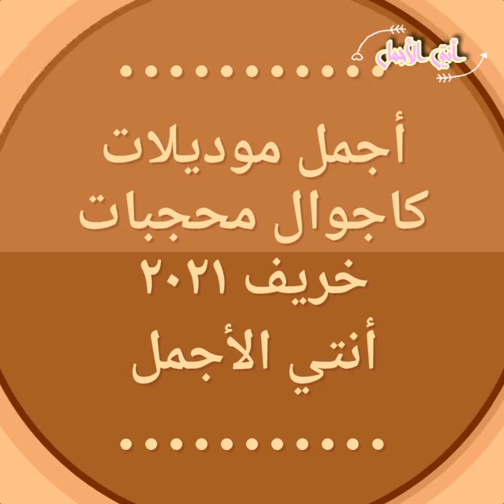موضه محجبات 2021 , احدث ملابس محجبات كاجوال شيك 2021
موضه محجبات 2021
احدث ملابس محجبات  كاجوال شيك  2021